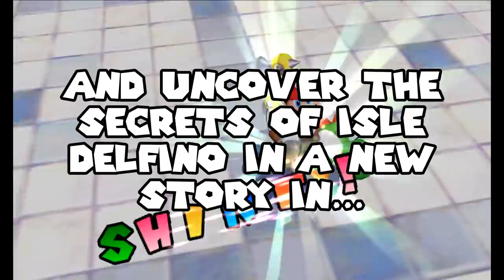Super Mario Eclipse | Official First Demo Release Trailer [OUTDATED]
It's finally here!! The first public demo of Super Mario Eclipse is now available to download!

Super Mario Eclipse is part beta restoration, part enhancement, part original mod, and all fan service. With dozens upon dozens of new missions, fully custom worlds, challenging secret courses, and an interconnected Isle Delfino to boot, this is the Super Mario Sunshine experience you always wanted- and then some! Isle Delfino is hiding all new secrets just waiting to be uncovered, and with multiple playable characters by your side, there's nothing you can't do. Presenting an all-new expanded story, crazy new gimmicks, exciting new moves and abilities, and references to your favorite Gamecube era Mario Games, get ready for the collaborative efforts of the entire Sunshine modding community to finally come together and bring you something special! This Super Mario Sunshine mod is sure to Eclipse the rest!

Music used in the second half of the trailer is the stage theme for Erto Rock, composed by our very own Fracture Music! Give him some love :D

Mario voice provided by the wonderful Joseph367!! Let him know how great he did!

Badass title graphic created by Some-Crappy-Edits! Tell him how Uncrappy his work really is! :3

Special thanks goes to:

ViperSnek: @ViperSnek# 5281 (Discord)
GamerSubzero: "hi I help make models for mod"
Just_Gio123: @Just_Gio123# 7980 (discord)
Joseph367: @Joseph 367# 9799 (Discord)
XRay: (Anonymous)
Fusiondragoon "Multi": (Anonymous)
Pure Mops: (Anonymous)
Demonslayer69: (Anonymous)
Mondo Brandon: "Thank you so much for the Sunshine love!"
Brace: (anonymous)
Ian_LC: (anonymous)

Including some special friends who kept me going when I thought I couldn't:

Luka: (Anonymous)
Lucrayzor: @Lucrayzor# 8288 (Discord)

As well as individuals no longer with us:

Thomas: who helped recreate Spaceworld assets before leaving one day
(Unnamed): who created Yoshi Village before departing from the community
Masterf0X: a pioneer of many code related assets who mysteriously vanished

And a very special mention to Sir Pri General Major Boobygrin: A passionate fan who passed away excitedly following the mod. I've never forgotten you ;w;